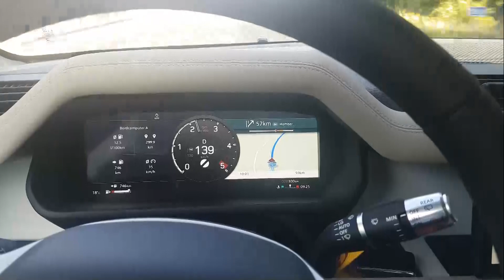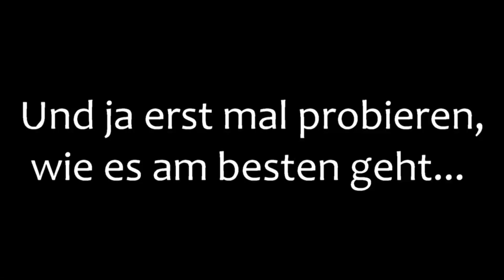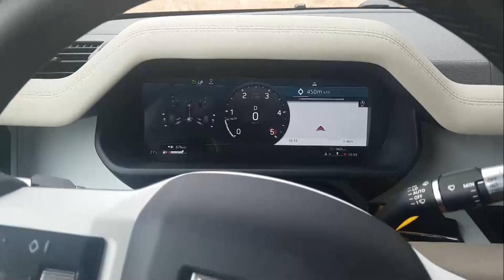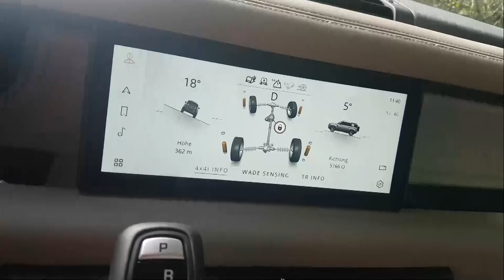Der Erste Tag mit dem Defender im Gelände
Das erste Mal bin ich mit meinem neuen Defender 2020 im Gelände. Der New Defender fährt sich wirklich spitze. Selbst mit grober MT Bereifung ist er auf der Autobahn ruhig und ich kann mich gut unterhalten oder Hörbuchhören... Also perfekte Voraussetzungen um tausende Kilometer auf der Straße zu fahren, um z.B. sicher und ausgeruht nach Nord Afrika zu kommen...